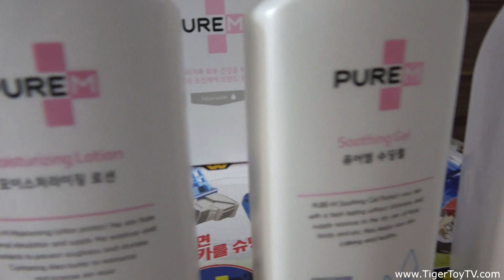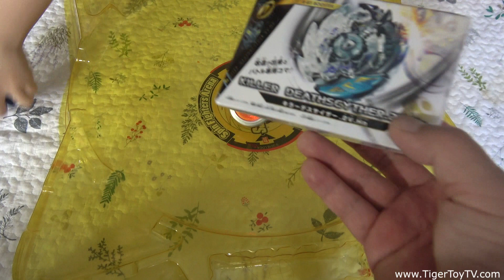아빠와 아들의 베이블레이드 신제품 배틀 BEYBLADE BURST BATTLE! [Tiger Toy TV] 타이거 토이 TV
아빠와 아들의 베이블레이드 배틀

tiger toy review tiger toy hd  tiger toy videos